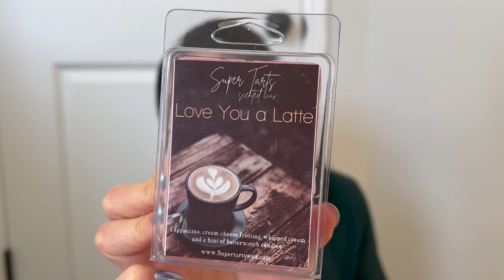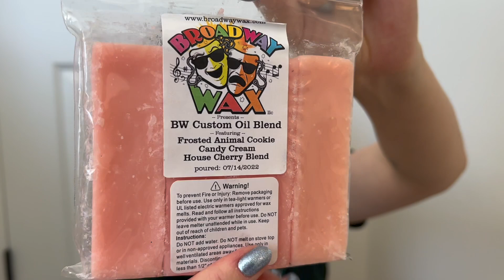💕 February 2023 Melting Basket 💕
I thought it would be fun to put together a February melting basket! I chose this months theme based around Valentine's day colors or pinks and reds. 💕❤️💕